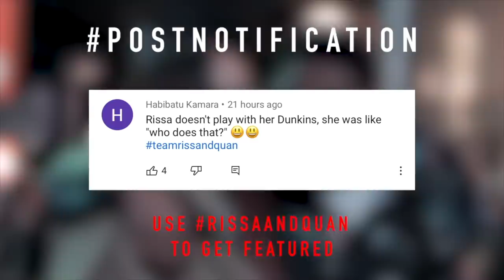BABY POWDER ON DONUT! *Boyfriend's Reaction*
2. POST NOTIFICATIONS MUST BE TURNED ON
3. FOLLOW BOTH @RISSAG97 AND @QUAN___ ON INSTAGRAM